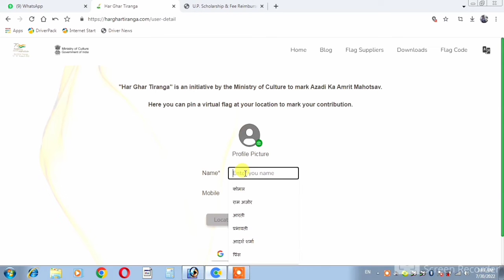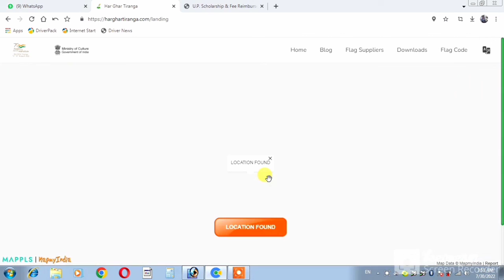Har Ghar Tiranga Certificate Registration 2022 | Har Ghar Tiranga Certificate Download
har ghar tiranga,har ghar tiranga abhiyan,
har ghar tiranga yojana 2022
har ghar tiranga yojana,
har ghar tiranga certificate kaise banaen
har ghar tiranga debate,har ghar tiranga registration,
ghar ghar tiranga certificate 2022
tiranga yojana 2022